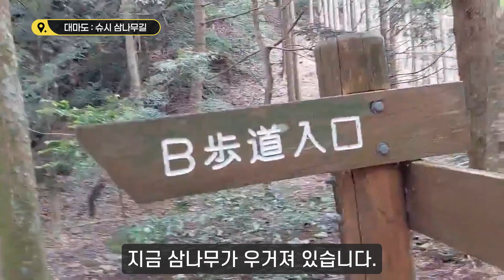대마도 패키지 여행 : 슈시 삼나무길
대마도 슈시 단풍 & 삼나무길

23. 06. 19